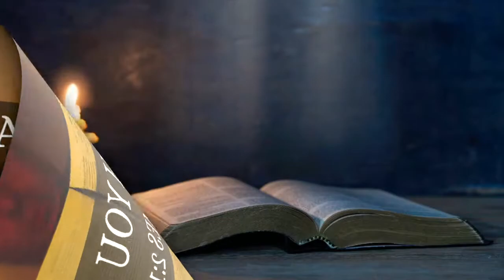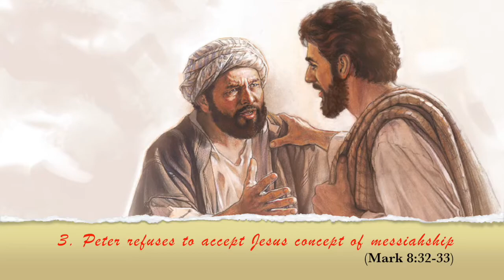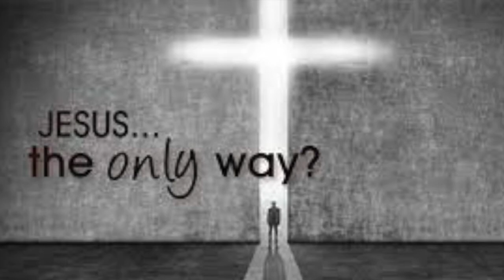Jesus the Criterion (Mark 8:27-35, James 2:14-18 & Isaiah 50:4-9)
Weekly reflection of 24th Sunday in Ordinary Time B Eng (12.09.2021)
“*Jesus the Criterion*” by Rev Dr *Jacob Prasad*

Reading 2, James 2:14-18

1. Who do you think I am ? (Mark 8:27-30)
2. Jesus tells about the nature of His Messiahship  (Mark 8:31)
3. Peter refuses to accept Jesus concept of messiahship (Mark 8:32-33)
4.  Jesus tells about the COSt of discipleship (Mark 8:34-35)

Kadosh Marian Institute of Theology